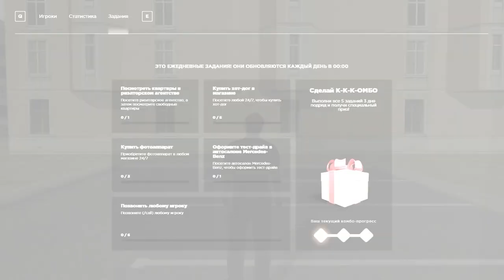ВСЁ ПОЗНАЕТСЯ В СРАВНЕНИИ! Смотря на СЕБЯ в ПРОШЛОМ и СЕЙЧАС!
Сфера SAMP по-тихоньку становится неактуальной, поэтому, нужно давать контенту не умирать и идти в ногу со временем, но не делать очень сильных преобразований в съёмке роликов и держать вектор на нужном полюсе. Мы вновь возвращаемся на проект "Amazing RolePlay", где мы сможем поиграть с вами вместе, и я 100% уверен, что вы там не соскучитесь!